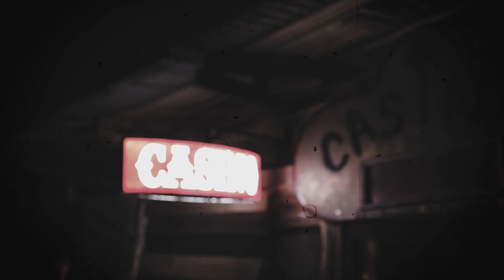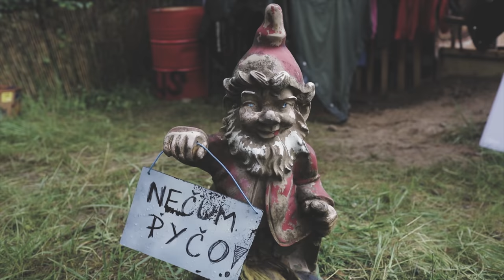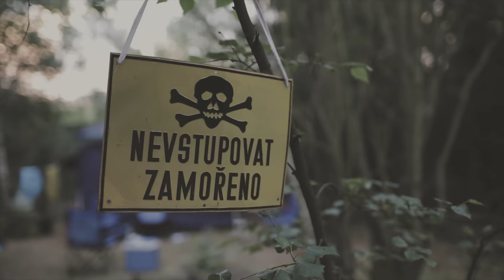JUNKTOWN 2019 OFFICIAL VIDEO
Have you ever think about how it will be after nuclear apocalypse? How it would be? I would like to share a video from our Czech post-apo festival called Junktown. It's located in old rocket base in Czech republic 40 km from Prague.

CINEMATOGRAPHY AND EDITING BY MICHAEL SEBASTIAN
ASSISTANT AND METRONOM - MICHAL VYŠATA
MAIN TITLE ANIMATION - SB CORPORATION
LICENCED SONG AUDIOJUNGLE.NET - HARDCORE METAL RIFF